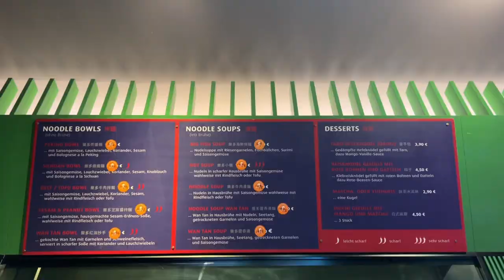📱Conserto de iPhone em Munique com 🇨🇳 SABOR CHINÊS 🍜